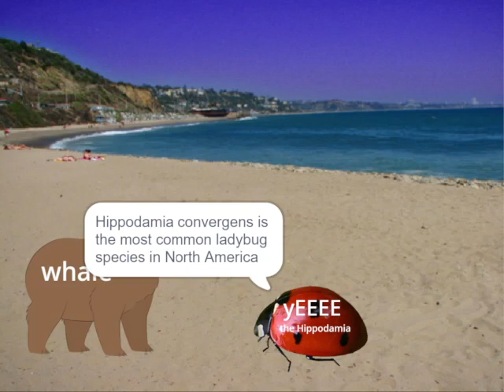yEEEE the Hippo